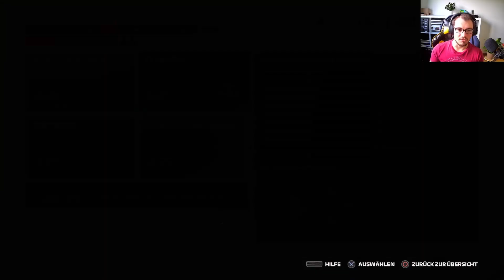F1 2021 MyTeam Karriere #11 - Einsame Runden in den Dünen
Endlich geht es los mit der F1 2021 MyTeam Karriere mit dem Alibaba Racing Team! In Belgien erleben wir chaotische erste Runden, bei denen ganz schön viel Bewegung ist. Unter anderem wird es ganz schön eng in Eau Rouge und in der Schikane vor der Zielgeraden.

Ich bin der Alex und werde hier meine Gaming-Leidenschaft, die bei mir bereits mit 4 Jahren begann, mit Euch teilen. Mein Herz schlägt für Racing-Games wie GT Sport und die F1-Reihe, Rocket League und die ein oder andere Simulation. Viel Spaß beim Durchstöbern! :)